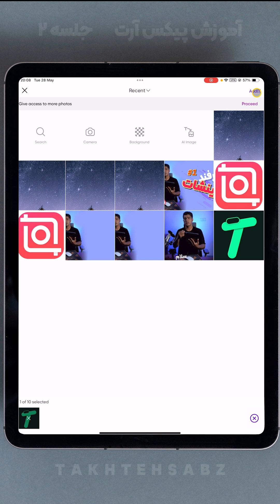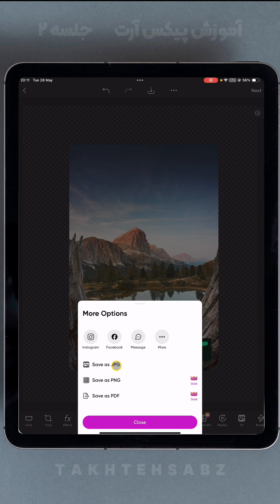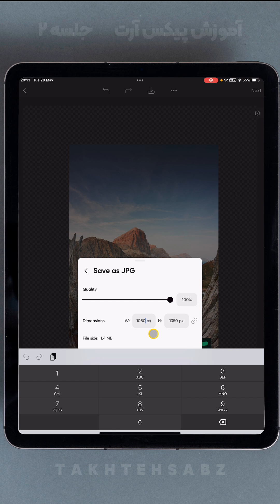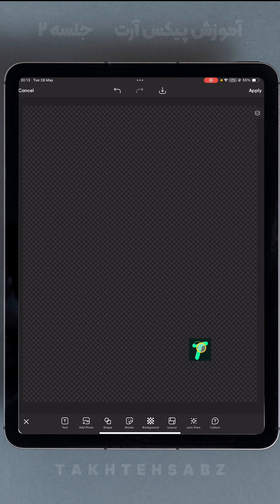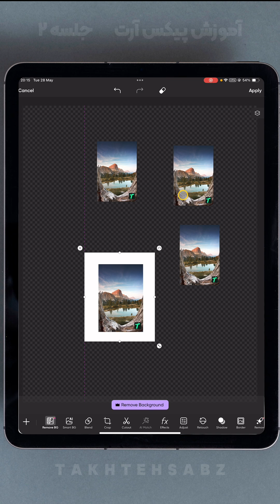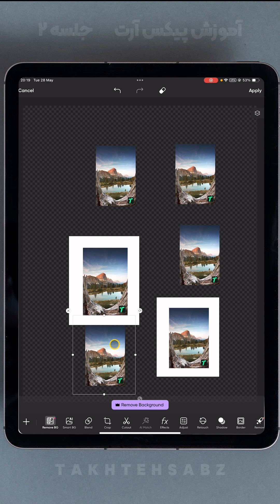آموزش ذخیره کردن اصولی تصاویر و لوگو در نرم‌افزار پیکس آرت (PicsArt)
در این ویدیو یاد می‌گیریم چگونه تصاویر و لوگوهای مختلف را در نرم‌افزار پیکس آرت (PicsArt) وارد کنیم و آنها را ذخیره کنیم. به صورت مرحله به مرحله نشان داده می‌شود که چگونه یک تصویر جدید اضافه کرده و آن را در مکان دلخواه قرار دهیم. همچنین توضیحاتی در مورد استفاده از ابزارهای مختلف برای ویرایش تصاویر و لوگوها و همچنین روش‌های مختلف ذخیره‌سازی آنها با فرمت‌های گوناگون مانند JPG و PNG ارائه می‌شود. با ما همراه باشید تا از این آموزش کاربردی بهره‌مند شوید."

تایم‌اسنپ‌ها (Timestamps):

00:00 - معرفی ویدیو
00:05 - وارد کردن اولین تصویر
00:12 - تایید و اضافه کردن تصویر دوم
00:17 - انتخاب و وارد کردن لوگو
00:25 - ذخیره کردن تصویر: فرمت‌ها و نکات مهم
01:00 - انتخاب فرمت JPG و تنظیمات آن
01:50 - انتخاب فرمت PNG و تنظیمات آن
02:30 - نکات اضافی درباره ابعاد و کیفیت تصاویر برای شبکه‌های اجتماعی
توضیح بخش ذخیره‌سازی تصویر:

در این بخش از ویدیو، یاد می‌گیرید که چگونه تصاویر را در نرم‌افزار پیکس آرت (PicsArt) ذخیره کنید. برای ذخیره کردن تصویر، کافی است روی آیکون دانلود که در بالای صفحه قرار دارد کلیک کنید. سپس پنجره‌ای باز می‌شود که از شما می‌پرسد با چه فرمتی می‌خواهید تصویر را ذخیره کنید.

فرمت‌های ذخیره‌سازی تصویر:
JPG: اگر تصویر را به صورت JPG ذخیره کنید، پس‌زمینه‌ی تصویر به رنگ مشکی یا سفید در می‌آید که بستگی به نرم‌افزار شما دارد. همچنین، در این فرمت می‌توانید کیفیت تصویر را تنظیم کنید و ابعاد آن را کاهش یا افزایش دهید. این فرمت مناسب برای تصاویر با پس‌زمینه غیر شفاف است.
PNG: اگر تصویر را به صورت PNG ذخیره کنید، قسمت‌های خالی تصویر شفاف باقی می‌ماند. این فرمت برای تصاویری که نیاز به پس‌زمینه شفاف دارند مناسب است، مانند لوگوها یا گرافیک‌های بدون پس‌زمینه.
PDF: این فرمت برای ذخیره تصاویر به صورت سند استفاده می‌شود و بیشتر مناسب برای چاپ یا به اشتراک‌گذاری تصاویر در قالب یک سند است.
تنظیمات ابعاد و کیفیت:
برای ذخیره تصویر با بهترین کیفیت و حجم مناسب، می‌توانید ابعاد و کیفیت تصویر را تنظیم کنید. برای مثال:

برای استفاده در اینستاگرام، ابعاد ۱۰۸۰ در ۱۹۲۰ (پورتریت) مناسب است.
برای استفاده در یوتیوب، ابعاد ۱۹۲۰ در ۱۰۸۰ (لنداسکیپ) مناسب است.
همچنین، کیفیت تصویر را می‌توانید بر اساس نیاز خود تنظیم کنید. برای تصاویر با کیفیت بالا، حجم فایل بیشتر خواهد بود و برای کاهش حجم فایل، می‌توانید کیفیت را کاهش دهید.

نحوه تنظیم ابعاد:
در نرم‌افزار پیکس آرت، می‌توانید به صورت دستی ابعاد تصویر را تنظیم کنید:

عرض و ارتفاع تصویر را متناسب با نیاز خود وارد کنید.
برای استوری اینستاگرام: عرض ۱۰۸۰ پیکسل و ارتفاع ۱۹۲۰ پیکسل.
برای ویدیوهای یوتیوب: عرض ۱۹۲۰ پیکسل و ارتفاع ۱۰۸۰ پیکسل.
در نهایت، با تنظیمات مناسب، می‌توانید تصاویر خود را با کیفیت بالا و حجم کم ذخیره کنید و برای استفاده در شبکه‌های اجتماعی مختلف آماده کنید.

امیدوارم این توضیحات کمک کند تا بتوانید از نرم‌افزار پیکس آرت به بهترین نحو استفاده کنید و تصاویر خود را به صورت حرفه‌ای ویرایش و ذخیره کنید.